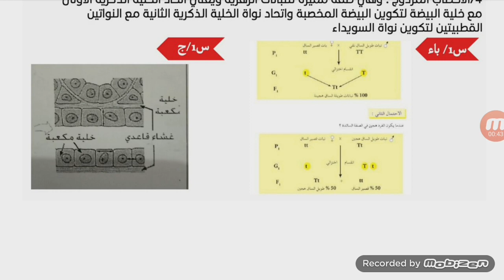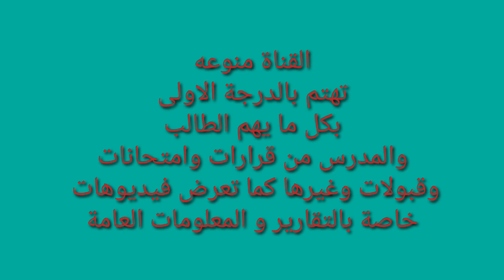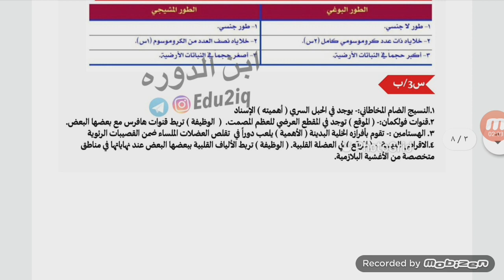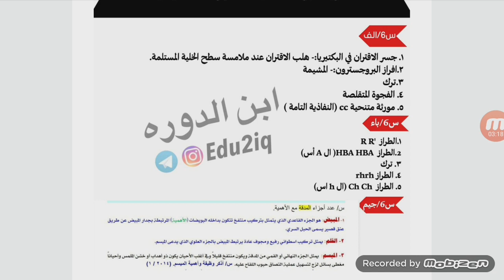الاسئلة و الاجوبة النموذجية لمادة الاحياء الصف السادس الاحيائي الامتحان الوزاري ٢٠٢٠